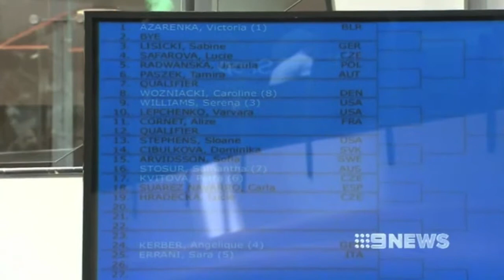720p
Ben Dobson Brisbane television Show Reel 2012